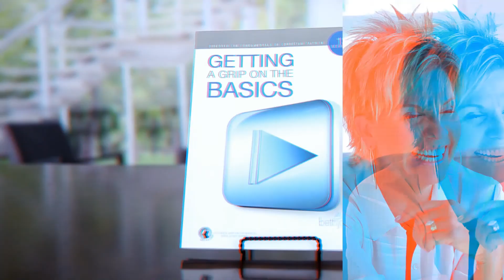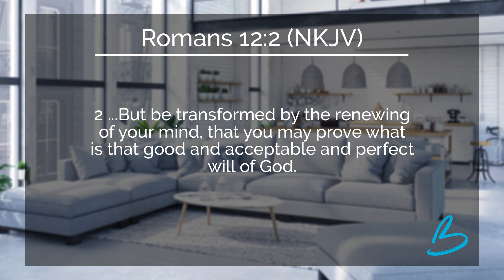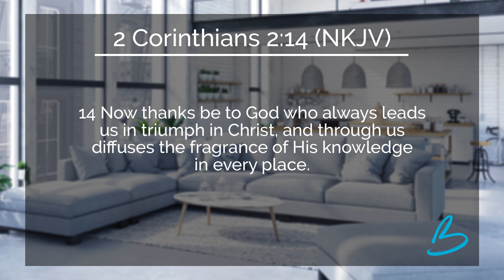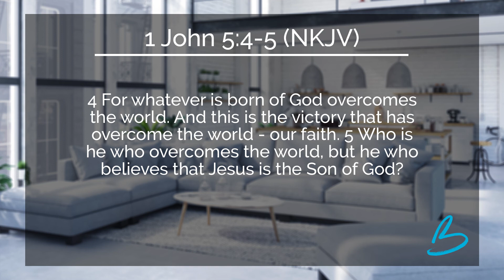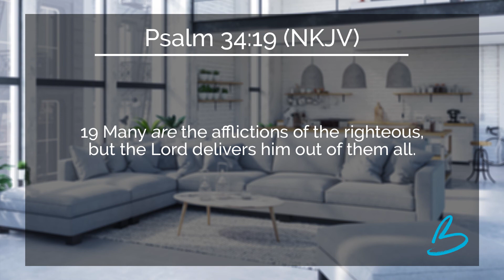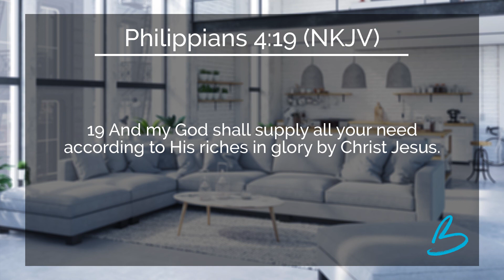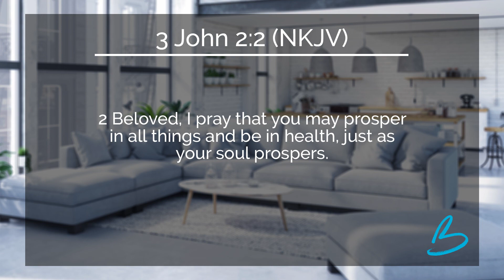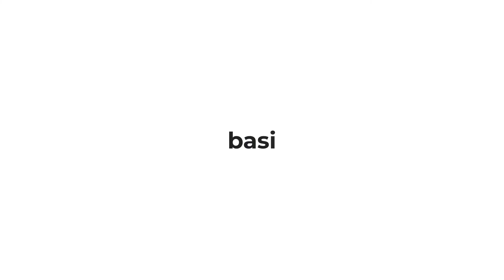20. Basics | 11 Scriptures That Changed My Life